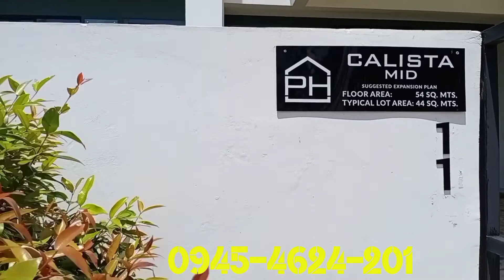Calista Mid in PHirst Park Homes | Deliverable Unit | Ailyn Rivas